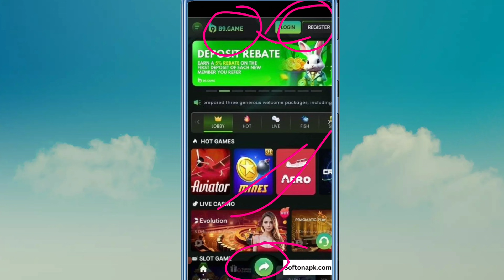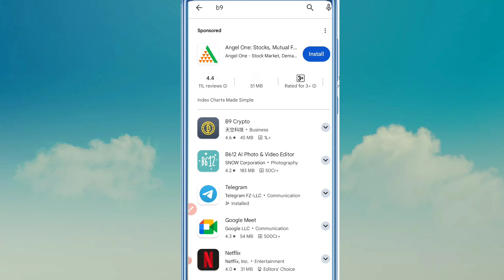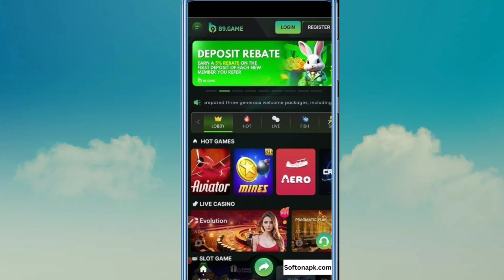B9 Game Download | B9 Game Download Kaise Kare | How To Download B9 Game | B9 Game App Download🔥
your queries 👇
B9 game download karne ke tarike
B9 game download karne ka Tarika
B9 game
B9 game download kaise karen
how to download B9 game
how to install B9 game
B9 game install kaise karen
mobile mein B9 game Kaise khele
B9 game download Karen
B9 game mobile mein download kaise karen
B9 game mobile mein download Karen
B9 game download karne ka Tarika 2024